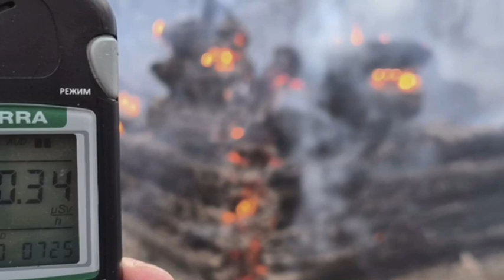Chernobyl Wildfires Reignite, Stirring Up Radiation